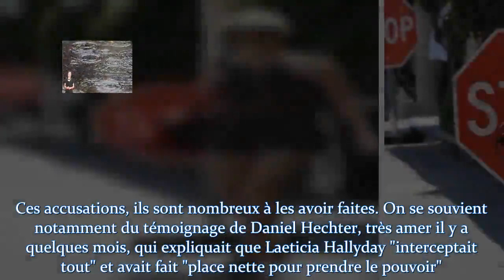Laeticia Hallyday encore accusée d’avoir coupé Johnny de ses amis